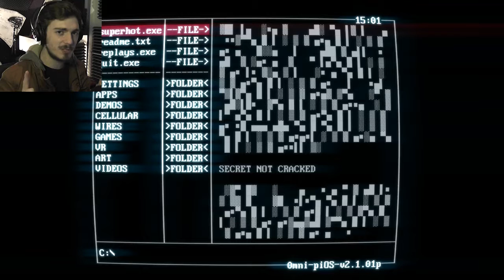SUPERHOT #1 | TIME CAN GO F*CK ITSELF! (HogsPlay)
Ed strenuously shoots his way through SUPERHOT!

We're looking to update regularly with Let's Plays, Top 10s, News, Reviews and more from Monday - Friday every week!

The Team:
Ed Templer
Harry Ashfield